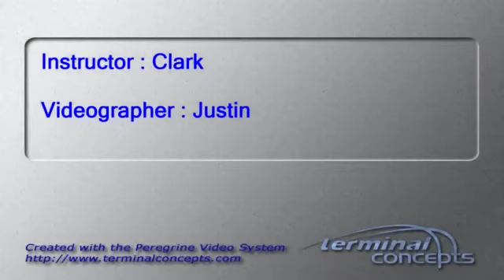Zhenyu Wei's Tandem skydive!